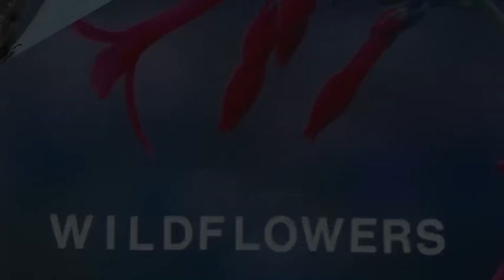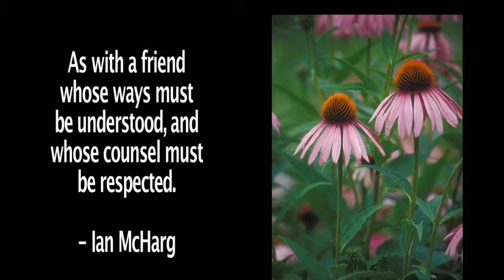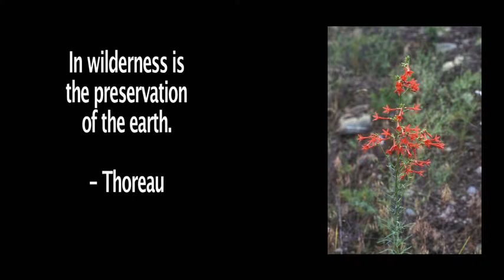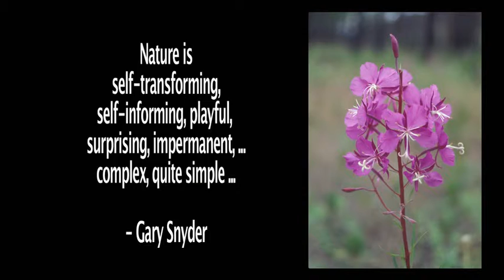Wild Flowers by Rich Leon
Beautiful photos of wild flowers of the Spokane region. From Rich Leon's famous slide show presentation.
For a quick view on YouTube of other films produced by Better World Films:
- Films for a Better World
- Nature Music Videos -Walkin' Jim Stoltz
All these films are available for broadcast on public access TV in the country - and world.
Phone your local public access TV station and ask them to broadcast any of these films you would like your community to view. Your local station can download the film from PEGMedia.org for broadcast to your local community.